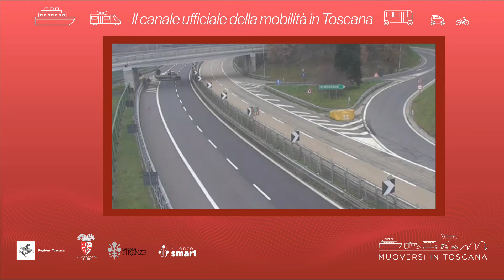Muoversi in Toscana - Edizione delle 18 del 20 febbraio 2022